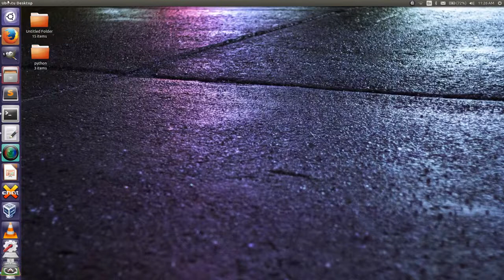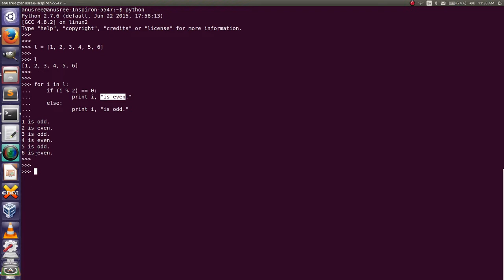Python How to find Even Odd numbers from a List